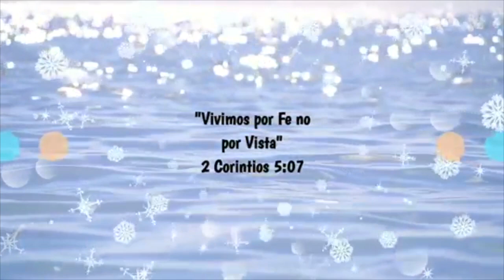Primer día sin mi ma🥺 a pollo no le gusta mi comida😥dice que no sé cocinar😰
Instala la app para seguir mis fotos y videos.

Viví Domínguez ♣️